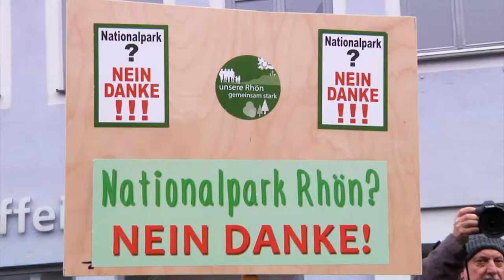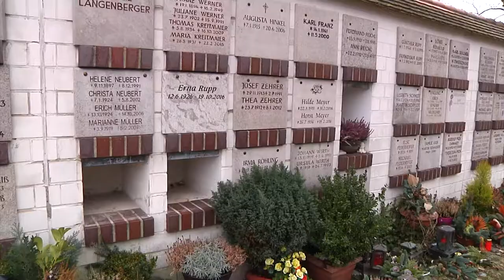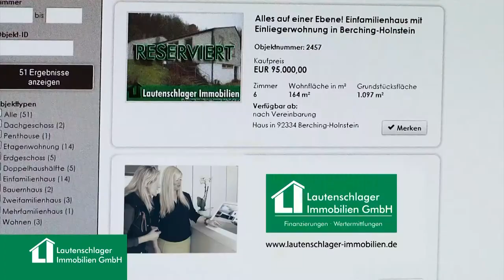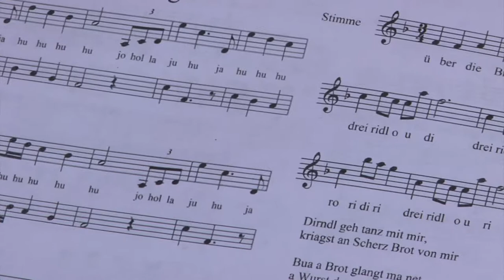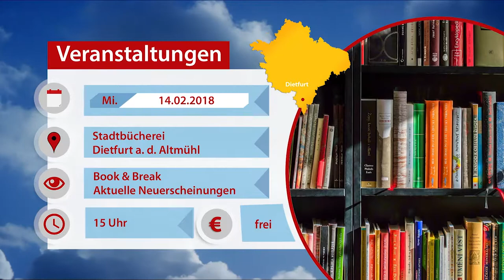Marktplatz Neumarkt 07.02.2018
Themen der Sendung:

Berchinger Rossmarkt

ASV Kegler siegen gegen Bobingen

Zusatzbusse für Chinesenfasching eingerichtet

Stadt Neumarkt plant höhere Bestattungsgebühren

Schulfilmkinotag im Spielzeugmuseum Beilngries

Jodelkurs mit Josef Ecker